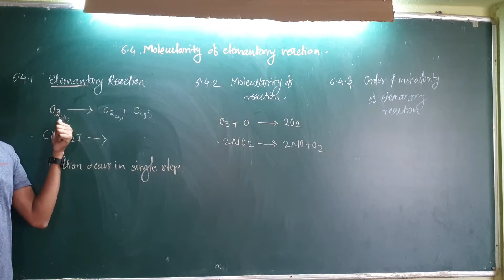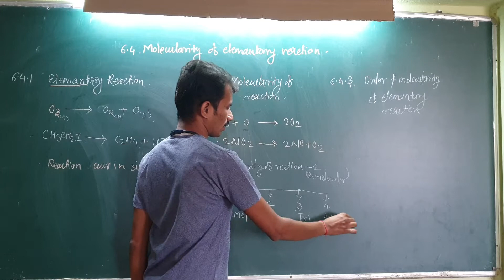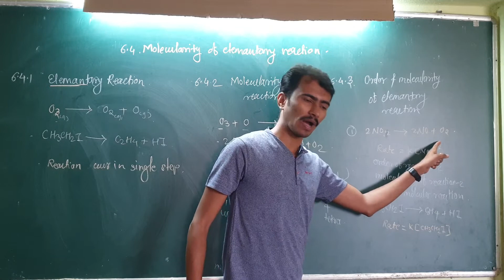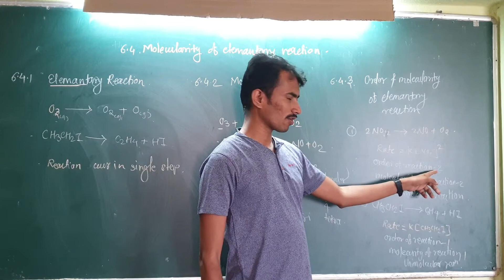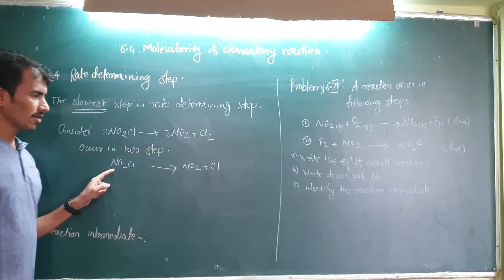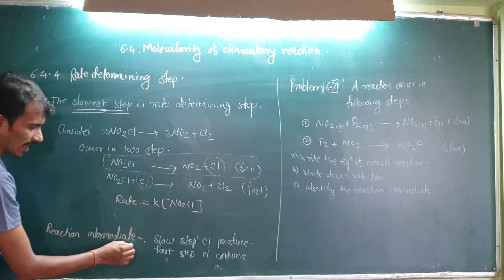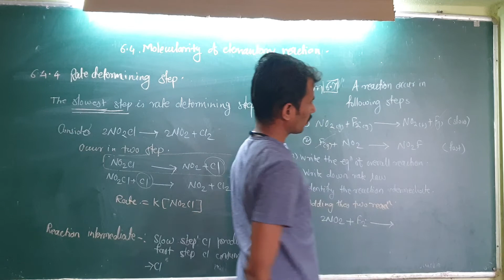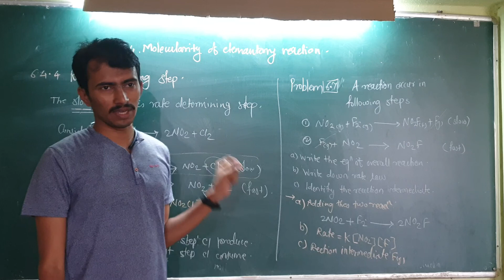6.2 Chemical Kinetics